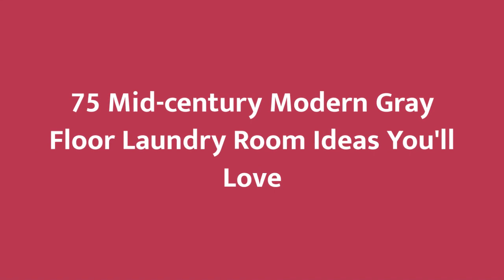75 Mid-century Modern Gray Floor Laundry Room Design Ideas You'll Love ➤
Browse mid-century modern laundry room ideas and decor inspiration. Discover designs for custom mid-century modern laundry rooms and closets, including mid-century modern utility room organization and storage solutions.

0:00:00 - Intro
0:00:12 - Mid-century Modern Gray Floor Laundry Room Design Ideas You'll Love: Inspirations 1 to 25
0:02:35 - Mid-century Modern Gray Floor Laundry Room Design Ideas You'll Love: Inspirations 26 to 50
0:05:11 - Mid-century Modern Gray Floor Laundry Room Design Ideas You'll Love: Inspirations 51 to 75

👋 Well Hello!